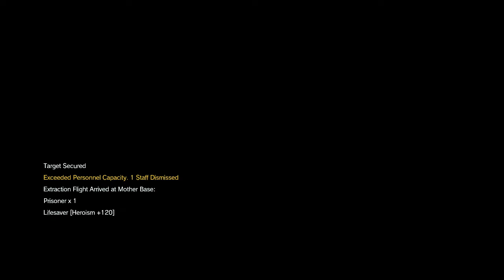MGS5 Budget Cuts Run - [32] To Know Too Much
Hunting Owl takes a pleasant drive and picks up a hitchhiker. Can anyone figure out why I didn't get No Traces on this one? There's no reason I can fathom why I wouldn't have, I didn't violate any of the rules. Wondering if it's a bug related to land exfil or something.

THE RULES
1) You may play as any Diamond Dog who doesn't have a useful personal skill. No Snake allowed, his arm is too expensive to maintain in the field.
2) Only equipment permitted is the cheapest Soviet rifle, Water Pistol, and cheapest Cardboard Box. Try to use them as little as possible. Also Olive Drab camo. We need to start doing laundry in bulk.
3) No buddies (except D-Horse when forced). Those are Big Boss's friends. You don't have any friends. No support calls either. You're more expendable than a box of supplies.
4) Infiltrate and exfiltrate by land whenever possible. Helicopter calls are for important personnel. You are not important personnel. You may use a 4x4 but it must be returned in good working order. You may use any vehicles you find as you like.
5) No Fultons except mission targets and vehicles. A Fulton is cheaper than a chopper, but if a chopper call is mandatory then take targets out by chopper. Efficiency is very important here at Diamond Dogs.
6) S-Rank and all bonuses (No Retries, No Kills, No Reflex, No Alerts, Perfect Stealth). Turn Reflex off entirely. Bonus for No Traces. Not too much to ask, right?